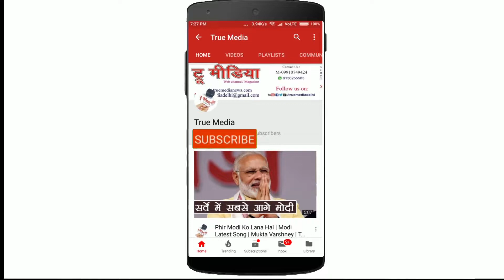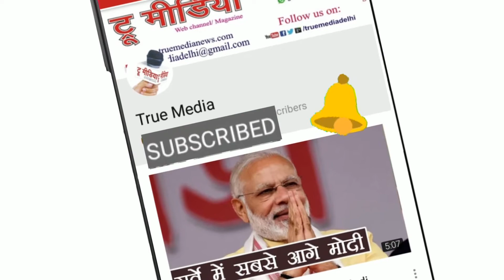Nandini Shrivastav | Vijendra Singh Parwaz 77th Birthday - Gazal Gosthi | Ashok Pankaj | True Media